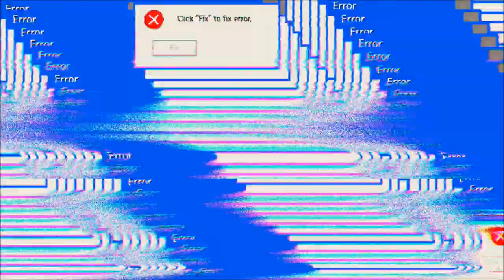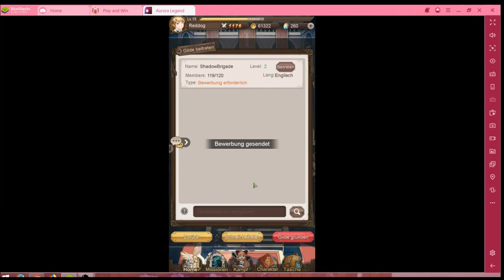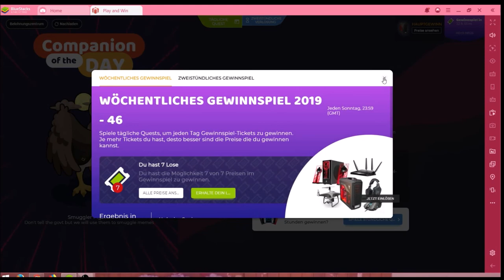Aurora Legend #24.11 JndT (BlueStacks)